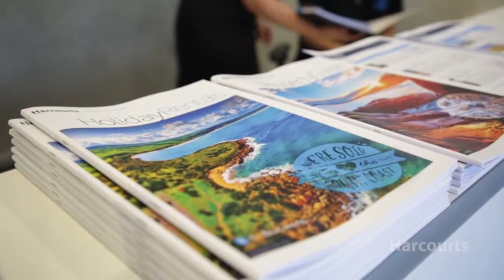Meet Carly Schilling